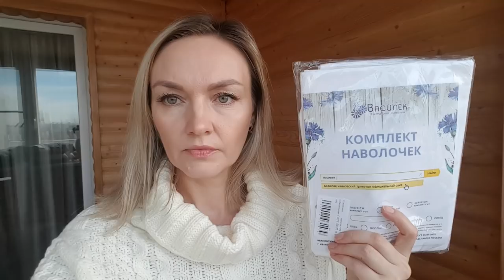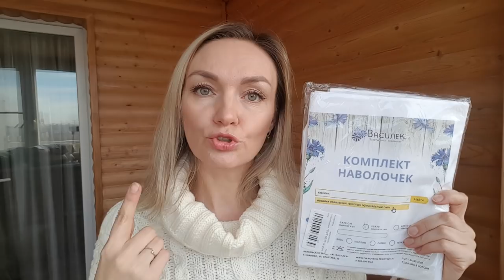Снова СУПЕР ВАСИЛЁК - Ивановский трикотаж. Заказ №3.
Сайт компании "Василёк"

СКИДКА 20% и доступ к полному ассортименту Faberlic и Florange ЗДЕСЬ по этой ссылке, обязательно пишите мой номер 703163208: